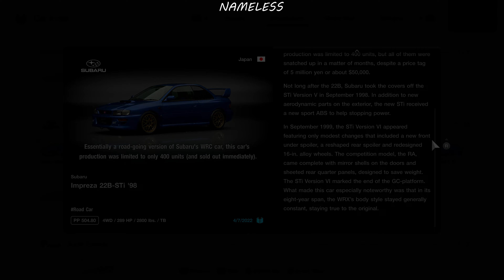Colin McRae's Dirty Subaru 22B STi Absolutely Shreds Off-Road | Gran Turismo 7 | PS5 | 4K60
Colin McRae's Dirty Subaru 22B STi Absolutely Shreds Off-Road

You Can Use My Footage As Long As I Get A ShoutOut In The Description.